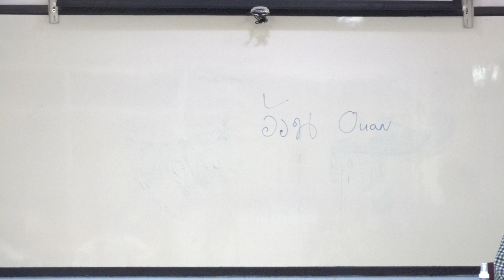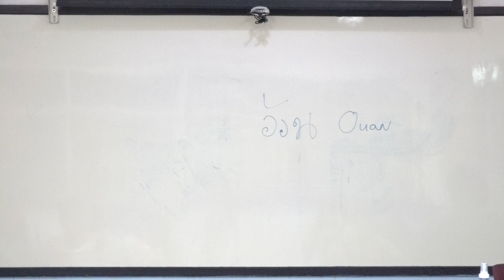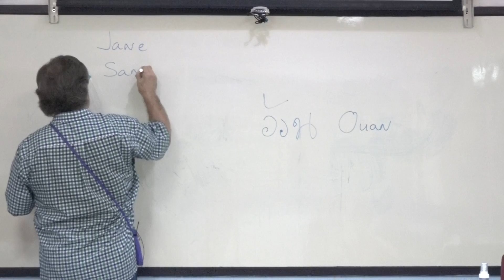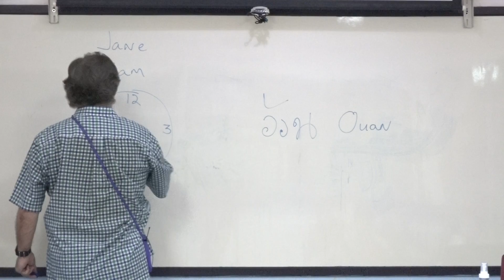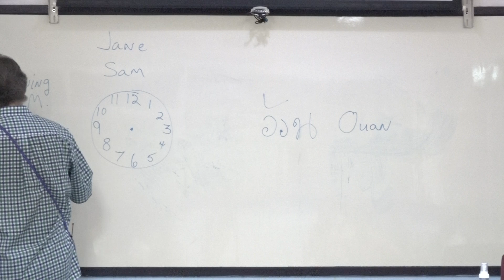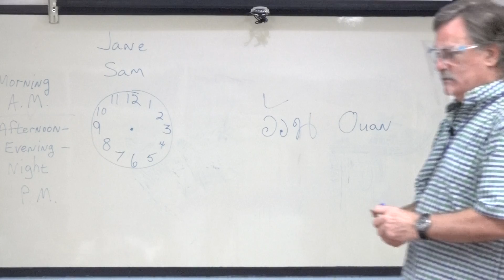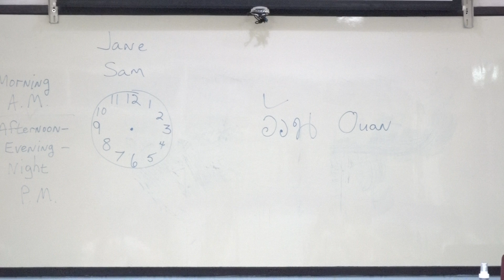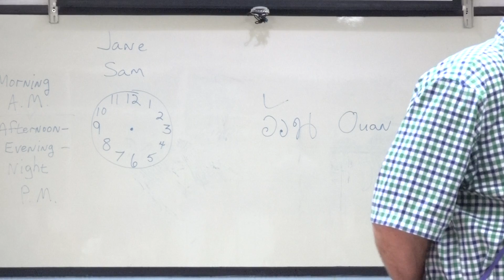Learn English เรียนภาษาอังกฤษ : suraphet 7842: Teacher Tim, USA., 27 August 2020